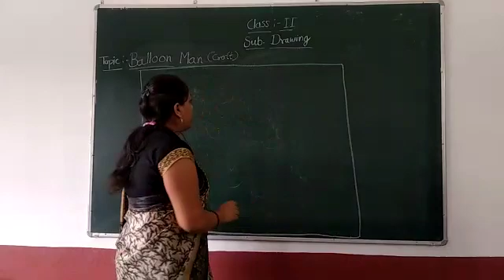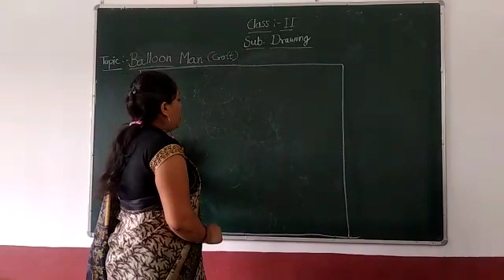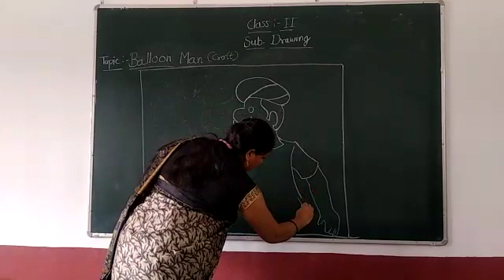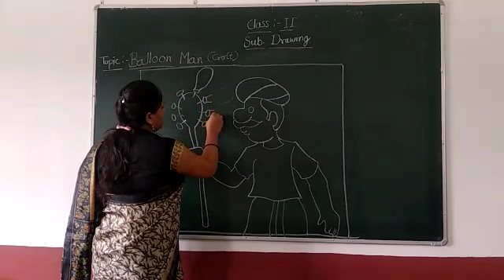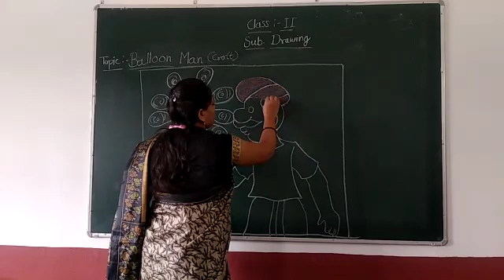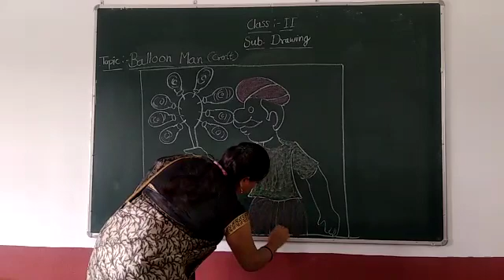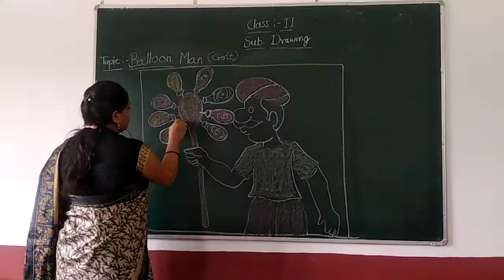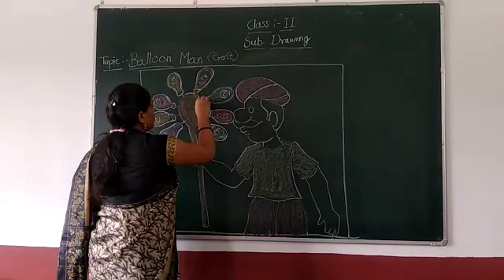Class 2 : Drawing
The Balloons Man